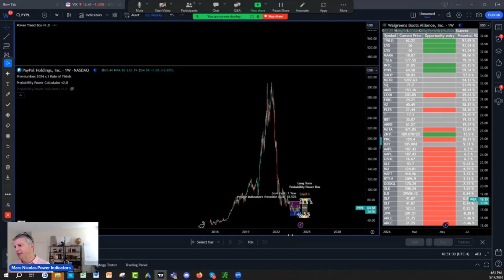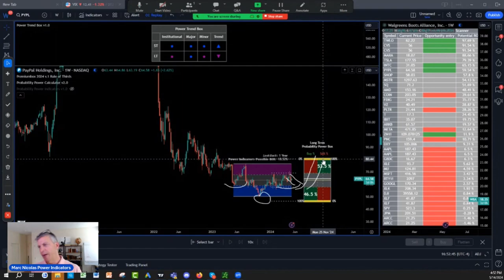PAYPAL PYPL Stock Buy Slowly (BE Patient Here Is Why)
Learn why buying PayPal (PYPL) stock slowly and being patient could be a smart move in our latest TradingView indicator video! We provide detailed analysis and insights, highlighting key indicators that suggest a cautious but strategic approach to accumulating PYPL stock. Whether you're a long-term investor or just exploring opportunities, this video offers essential guidance. Don't miss out – watch now and make informed investment decisions!

What is Next:

1) 🔍 Join our NEW 24/7 Free Think Wealth Differently program! 📈 Unlock a FREE unique visual indicator for swing trading & long-term investing. 🔄 Learn the Probability Rule of 1/3 (Lite Version) for Stocks, Futures, Cryptos, Funds, & ETFs! 💡 Enjoy FREE courses on Stock Investing, Options/Futures Trading, & Risk Management. ⏰ Get 24/7 access to trade ideas & our calendar of FREE events. 💰 Start thinking wealth differently today! Join now!

2)✅ Seeing IS Believing NOTHING TO LOSE EVERYTHING TO GAIN: FULL POWER INDICATORS SUITE ACCESS  RISK FREE 30 days TRIAL Money Back Guarantee:

3) 🌟 Ready to unlock the Secrets of the Wealthy? Join our FREE Funding and Wealth Community now! 🚀💰

4) Join Our Lifetime Income Partner Program : LIFETIME INCOME Partner Program

5) Get 30 Days Risk Free Premium Probability Power Indicators Suite - All In One ( Apply One time Order Coupon on the Monthly Subscription.

6) ⬇Download our 📱 Iphone App Get the buy caution Sell Zones for the ES S&P 500 futures FREE everyday, get notifications for new videos  and live social media times ext...Also if you are interested in Long Term and Swing Trading crypto options and Stocks for income and wealth check the app premium stuff

7) Get Trading View discount on second recurring payment money 💵 $10 dollar 💵 for monthly and $30 dollars for yearly packages 📦 with our partner link program: